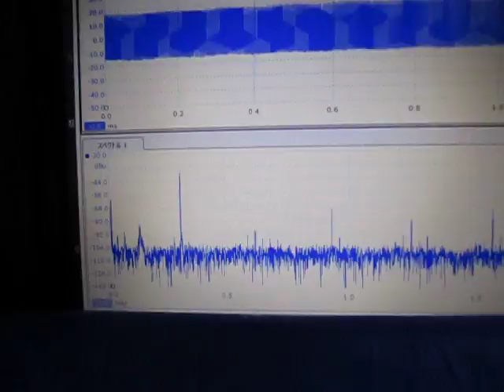超音波発振計測解析システム Ultrasonic oscillation measurement analysis system